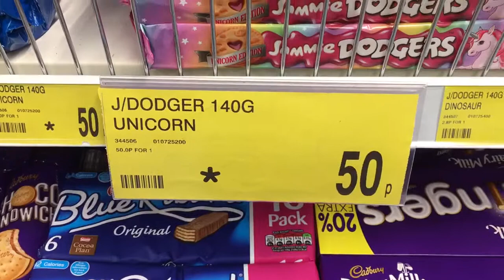Unicorn biscuits at B&M Bargains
Spotted on sale at B&M Bargains in Derby - Unicorn Jammie Dodgers priced at 50p! Yumzers!